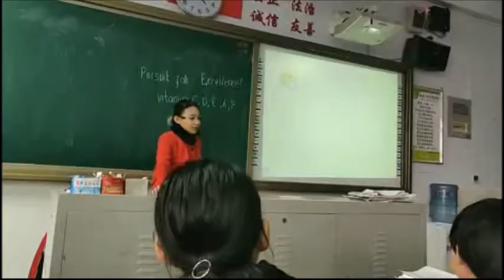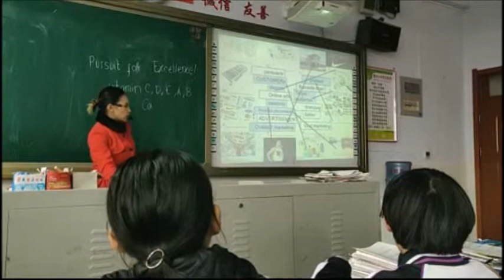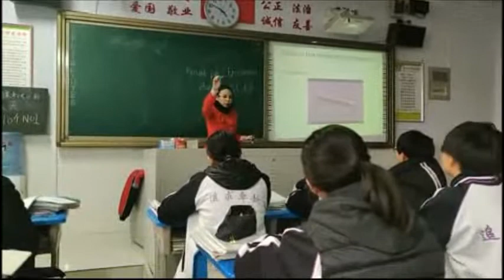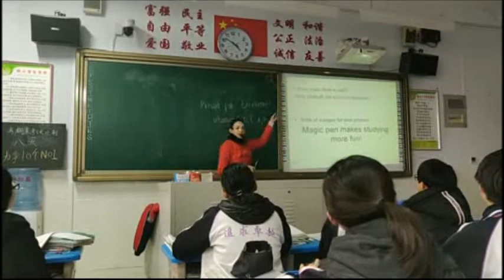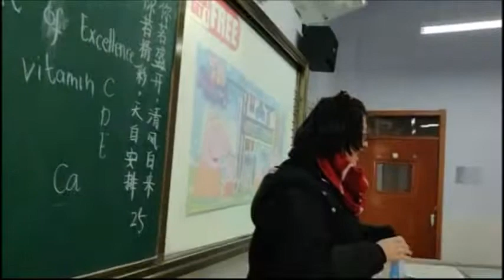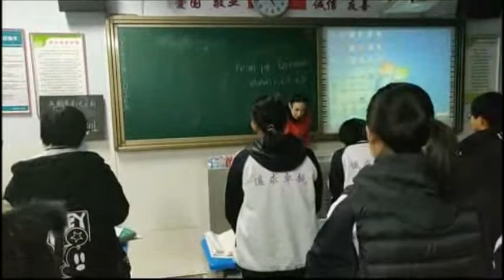Spoken English China Lesson:Advertisement| Guess the Logo& Selling Activity|Hengshui High School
a Day in the life of a spoken english teacher.
Lesson :Advertisement
Warm Up Game : Guess the Logo of faous copaies in china and around the world
Demo of advertising by mouth
Giving of sample products to advertise
We had joy we had fun we had seasons in the sun :D

FAQ
what do you film with? ➭ Sony a6100/Samsung a51
what do you edit with? ➭ Filmora 9 Wondeshare,captcut while otg
Where else you can find me➭ Facebook page:
📸 T I K T O K ► @donnadumplings